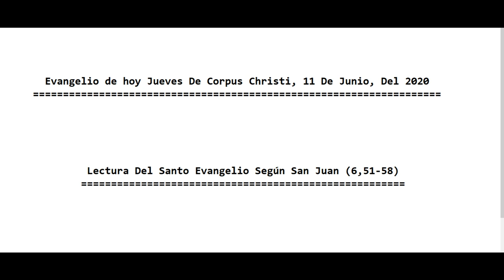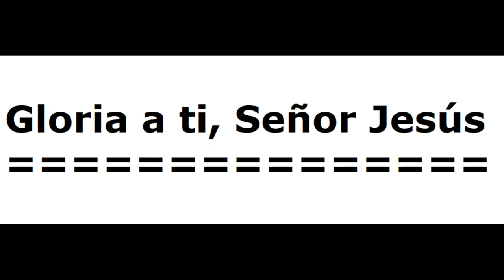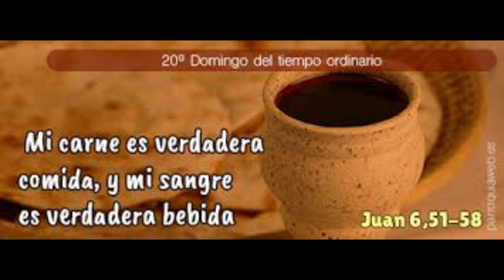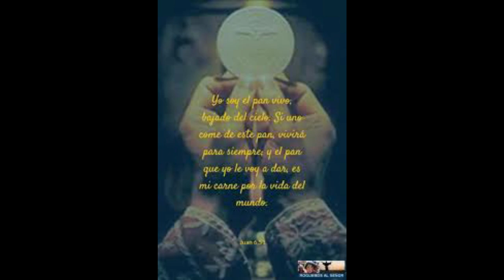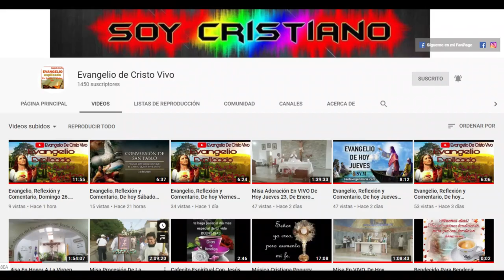Evangelio De hoy Jueves, Solemnidad De Corpus Christi, 11 De Junio 2020. P. Alberto Dominguez(C.P).